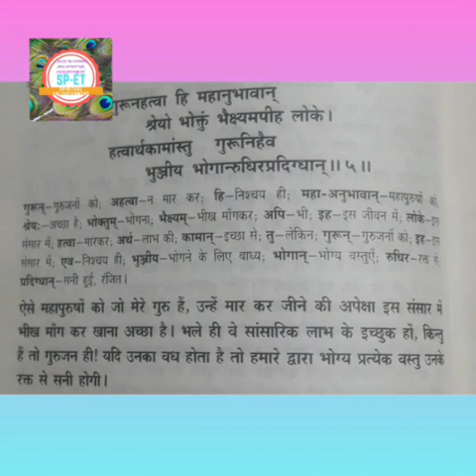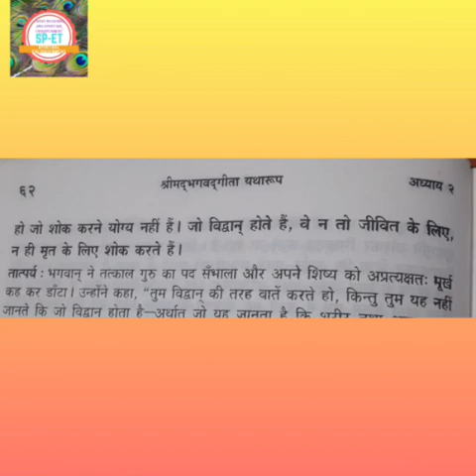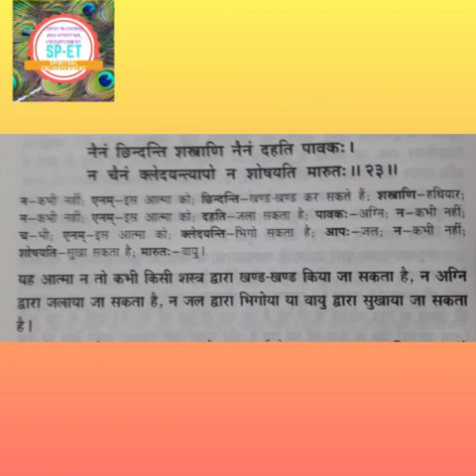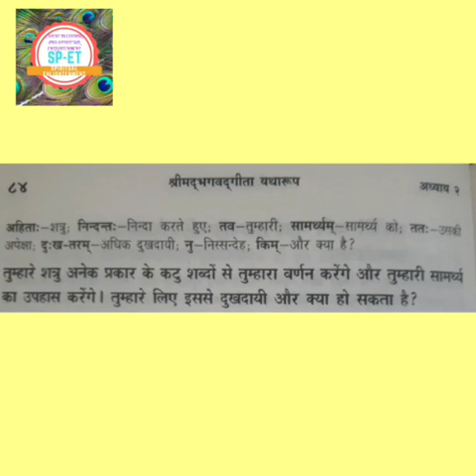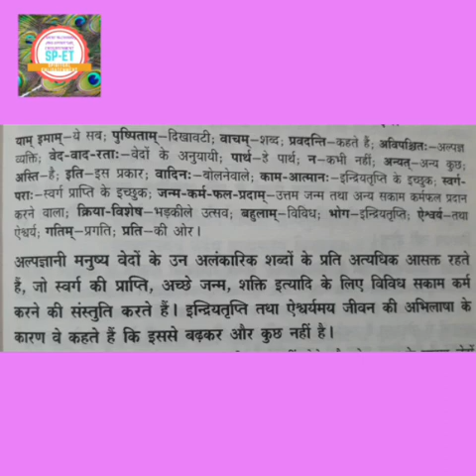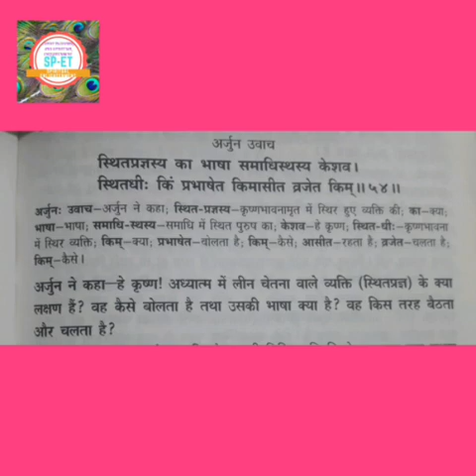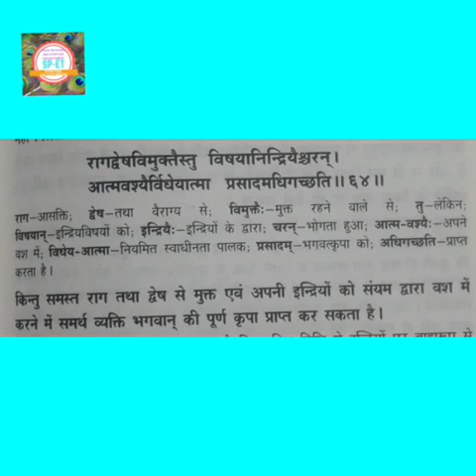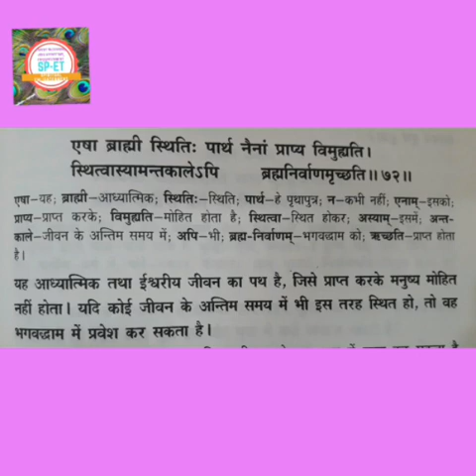श्रीमद् भगवद् गीता अध्याय दो (सम्पूर्ण) SHRIMAD BHAGVAD/CHAPTER 2 (FULL)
श्रीमद् भगवद् गीता अध्याय दो (सम्पूर्ण)
SHRIMAD BHAGVAD/CHAPTER 2 (FULL)

श्रीमद् भगवद् गीता अध्याय एक (संपूर्ण)
Bhagvad Gita Chapter 1/Full